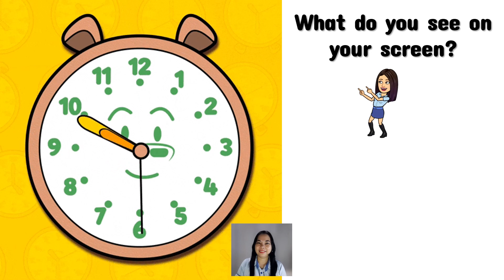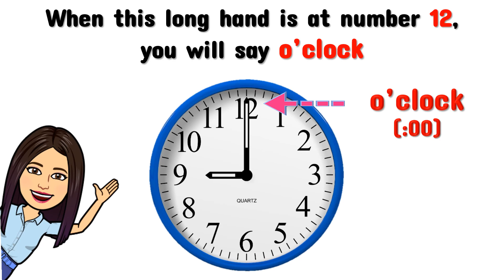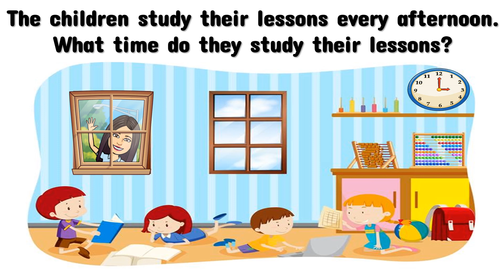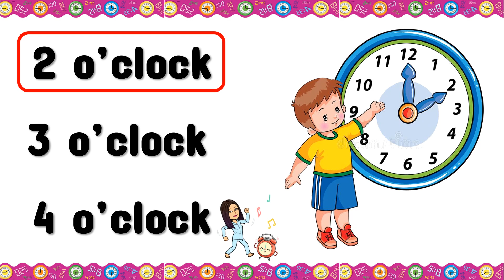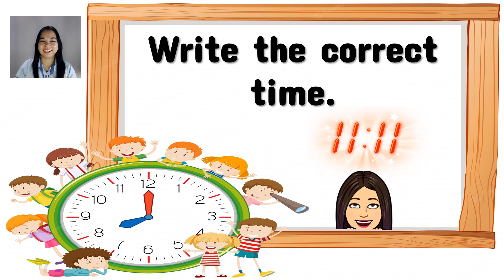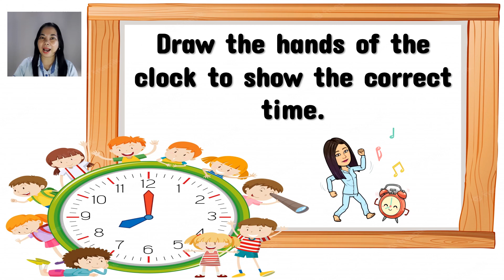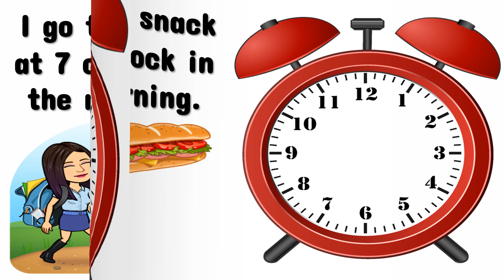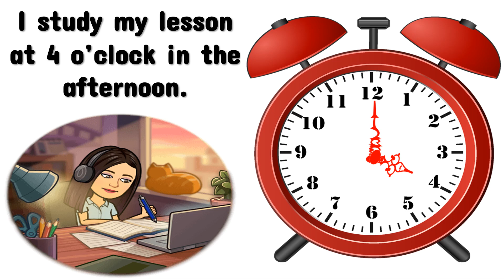Telling Time by the Hour | Telling Time for Kids | Math |Teacher Beth Class TV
In this video, you will be able to learn and tell time by the hour.
Let's LEARN, PLAY, and GROW . . . TOGETHER!